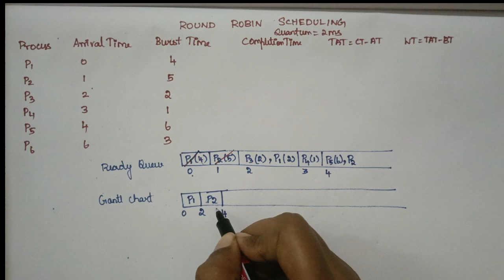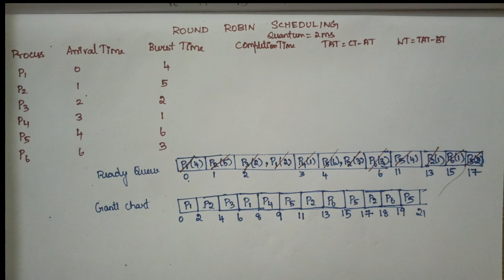Round Robin Algorithm Problem 2 Explained | CPU Scheduling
Round Robin is a popular scheduling algorithm used in computer systems to efficiently allocate resources such as CPU time among multiple tasks or processes. It ensures fairness by providing each process with an equal share of the CPU time, preventing any single task from monopolizing resources for too long.
Whether you're a student studying operating systems or a professional seeking to enhance your understanding of scheduling algorithms, this video is tailored to help you grasp the intricacies of Round Robin with clarity and confidence.
Watch our video now and become proficient in Round Robin scheduling algorithm.